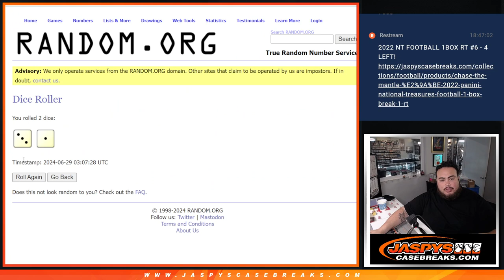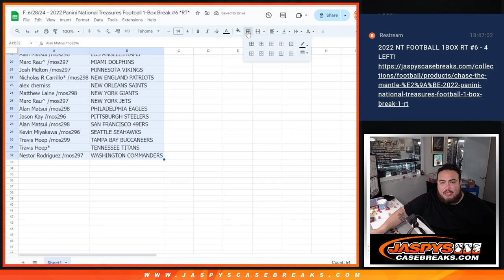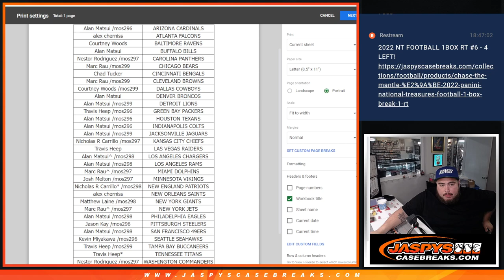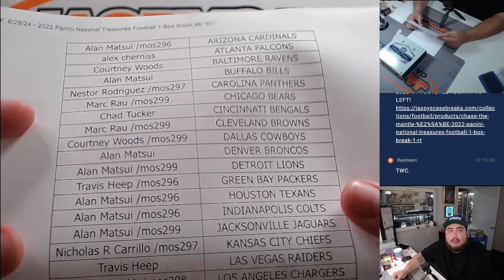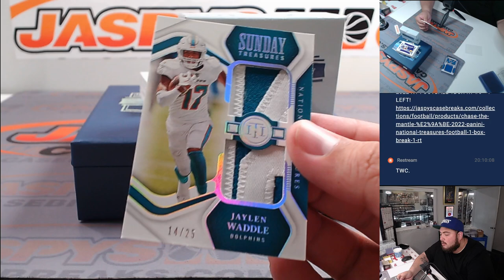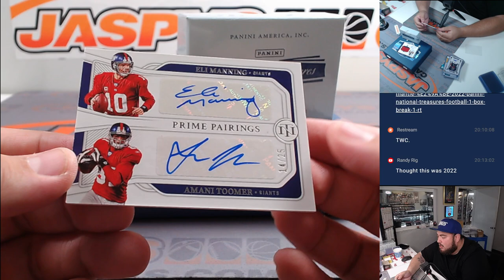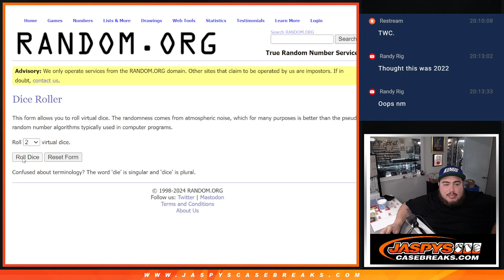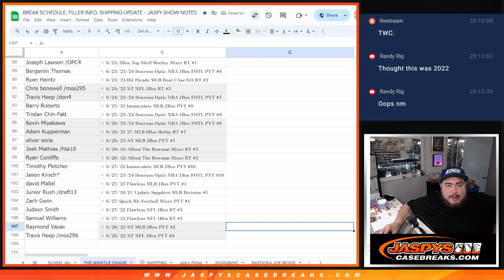F. 6/28/24 - 2022 Panini National Treasures Football 1-Box Break #6 *RT*